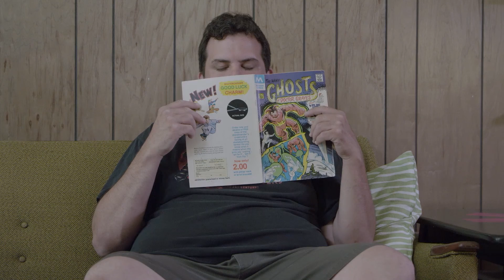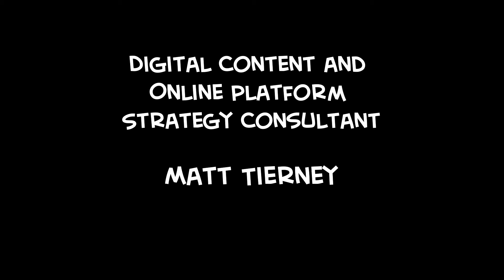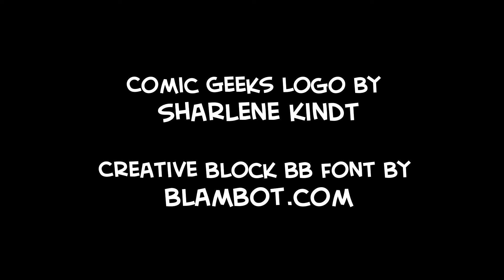Day in the life of Jones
Have you ever wondered how Jones spends his days? Wonder no more!